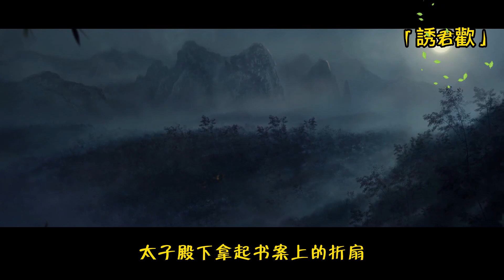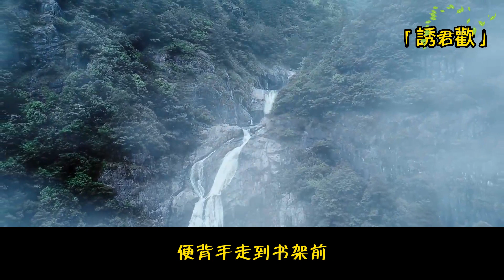魔道祖師之「誘君歡」09集：從前太子多是一個人用膳，自持矜貴，這麽多年也未覺寂寞，現下卻覺得，有這麽一個可人兒陪著自己是再好不過。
經過了這麽兩個多月，太子就多了一個新的嗜好，便是投餵魏無羨。